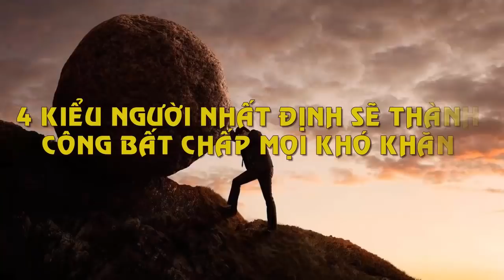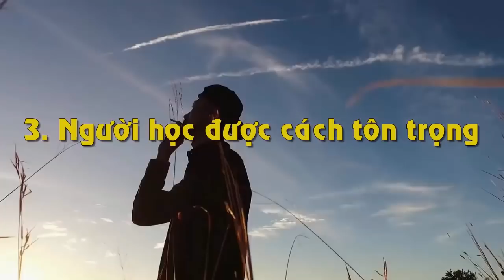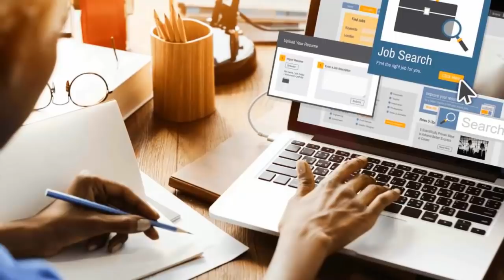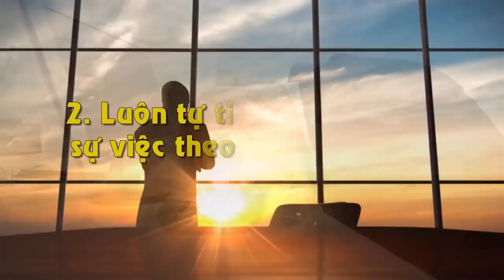4 Kiểu Người Nhất Định Sẽ Thành Công Dù Khổ Nhục Tới Đâu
4 Kiểu Người Nhất Định Sẽ Thành Công Dù Khổ Nhục Tới Đâu